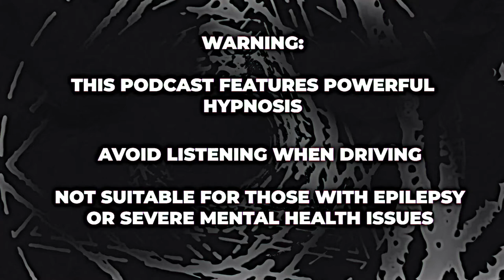Stop Smoking Hypnosis to Quit Smoking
Adam was working with a professional voice-over artist that wanted to give up smoking. He would use smoking as a way to relax and connect with himself (as he lived alone). Adam uses a combination of techniques including aversion and future pacing to help make a decision to no finally quit smoking and to stick to that new decision and stop smoking permanently. A great episode if you've tried other smoking cessation approaches and they haven't worked.

00:00 - Intro
00:35 - Explanation
04:00 - Music Starts
07:00 - Hypnosis Starts